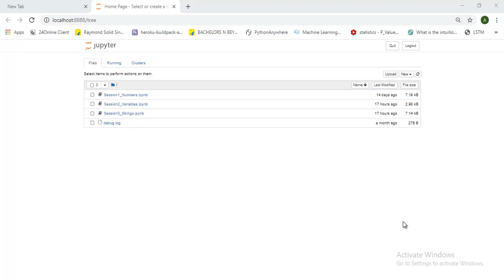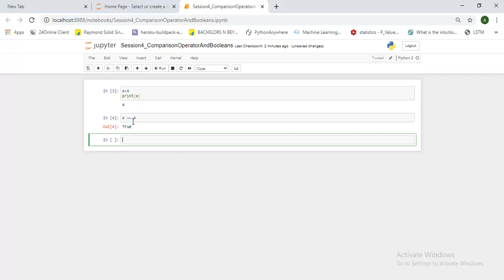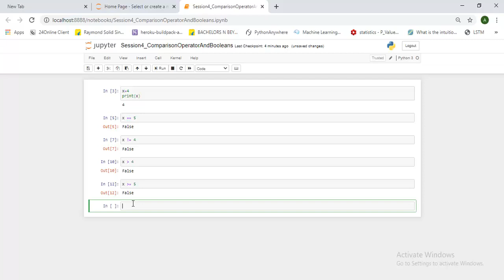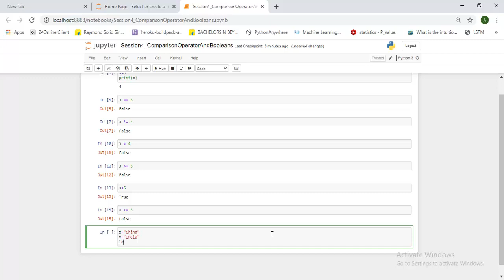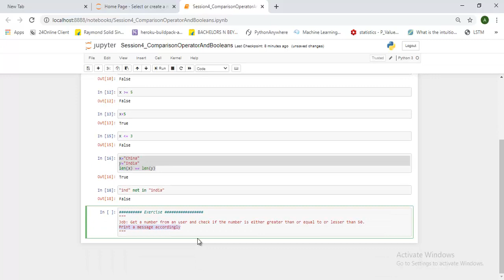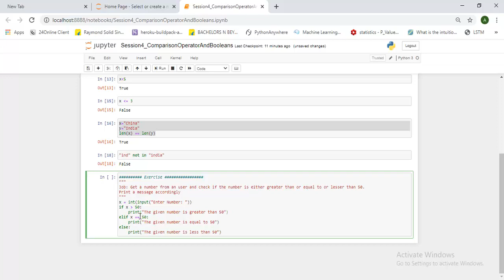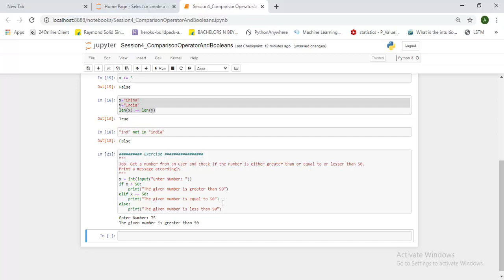Python 3Tutorial In Bengali - Booleans & Comparison Operators - Class 10